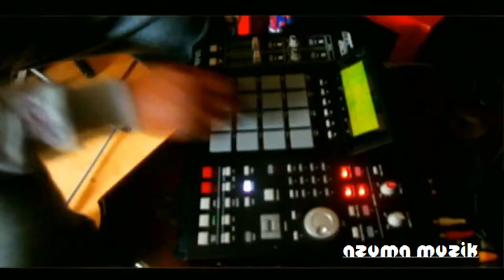Muneshine feat Raks1 & Kenn Starr move on prod by O G & Tey High Definition 1080p New video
Muneshine feat Raks1 & Kenn Starr   move on  prod by O G & Tey High Definition 1080p